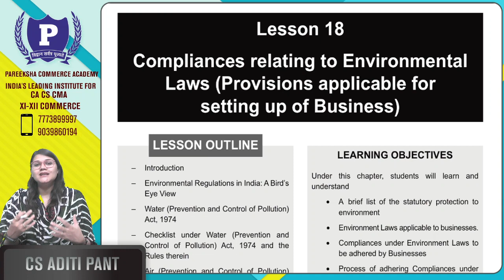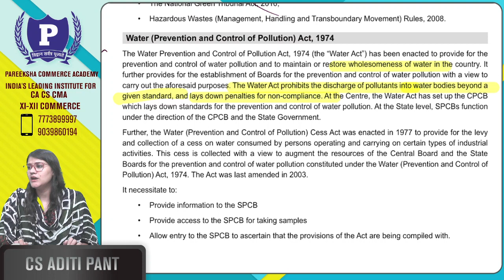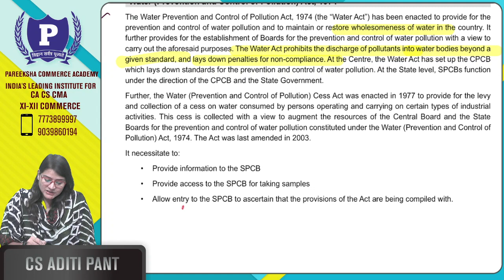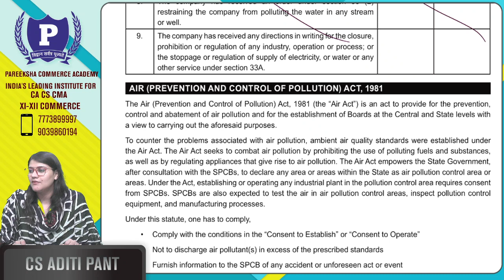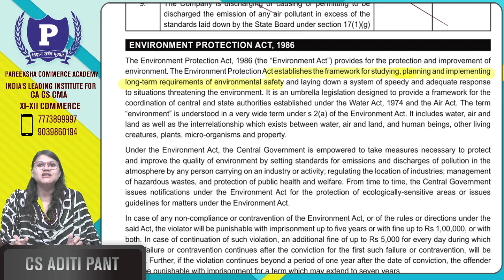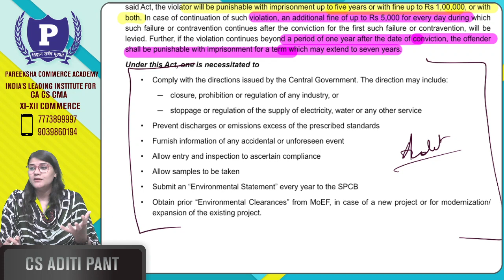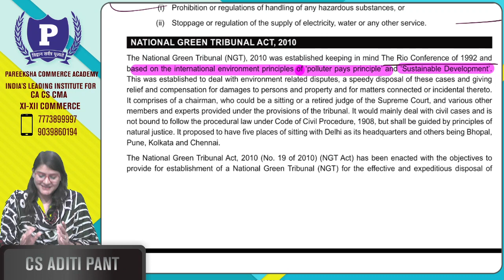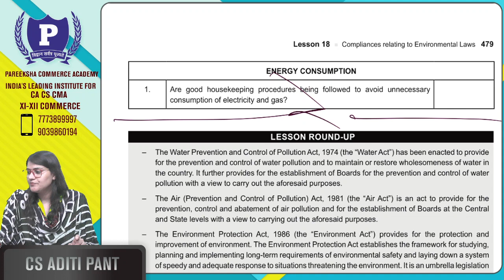MUST WATCH QUICK REVISION OF SBEC | COMPLAINCES UNDER ENVIRONMENTAL LAWS | MARATHON FOR CS EXECUTIVE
A MUST WATCH QUICK REVISION FOR THE STUDENTS OF CS EXECUTIVE TO SECURE EXCELLENT MARKS IN SBEC.

Environmental law compliance is basically some mandatory rules & regulations which are must for the protection of Environment.

This Video is useful for the students of CA CS CMA, LLB and Other Competitive Exams.

This Video is also a part of Pareeksha Premier League. PPL is an initiative by Pareeksha Commerce Academy & Lecturekart to provide FREE LIVE VIDEO CLASSES to the students of CS Executive to help succeed in their upcoming exams. To watch the other Videos of this series watch our Playlist "Pareeksha Premier League".